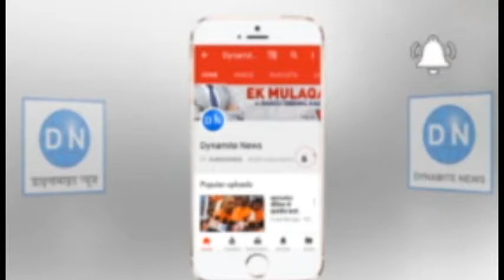लखनऊ: परिवहन मंत्री स्वतंत्र देव सिंह ट्रैफिक पुलिस कर्मियों को किया संबोधित